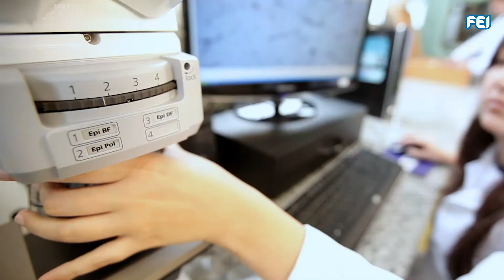Engenharia de Materiais - Apresentação do TFCMAT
Veja como foi a apresentação dos Projetos de Conclusão de Curso da Engenharia de Materiais FEI, realizado no final do 1º semestre de 2018.